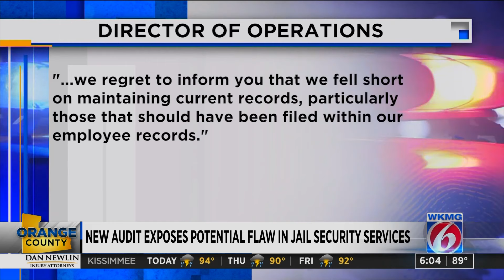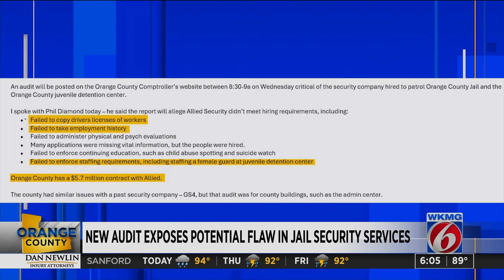Security guard service failed to meet hiring requirements at Orange County Corrections’ facilities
Orange County Corrections’ security guard services lacked a range of hiring requirements, according to an audit released by the Orange County Comptroller’s Office on Wednesday.